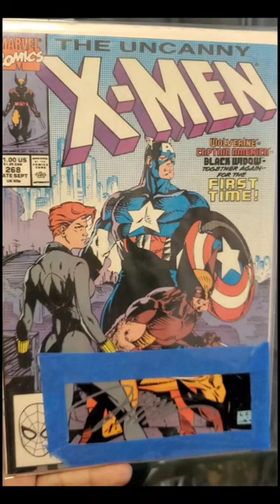Finally got Artist Jim Lee off my autograph list at NYCC 2023.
I signed up for the Jim Lee experience and got three books signed and a Limited Signed Batman Print.